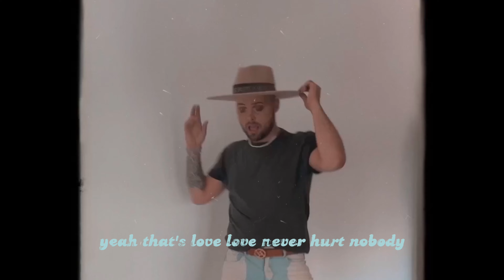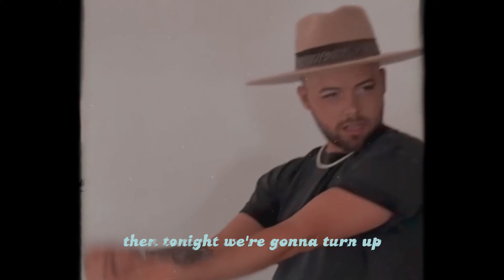Adam Mac | I Just Wanna Dance (Lyric Video)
I Just Wanna Dance | Lyrics
What's the crime
What's the fuss all about
Are you just mad
That a man can have ya so full of doubt

Why does the way that I move make you open your mouth
Go get with who you need to get with boy and figure it out
Uh
Cuz love
Love
Never hurt nobody
Everybody's welcome if you came here to party
Yeah that's love
Love
It never hurt nobody
Leave your hate at the door and get on the floor

If you feel like it's been forever since you let yourself loose
Then tonight we're gunna turn up I don't want no excuse

See what can happen
When you live for the truth
When you're comfy in your body
That's the fountain of youth

You know the way that you move
That's all you so unique
So let it ride let it fly
If you a freak be freak

I just wanna dance better boogie to the rhythm why you've got the chance

Love
Love
Never hurt nobody
Misery's depressing darling get a better hobby
Might try love
Love

I
Just wanna dance
Dance
Dance
I just wanna dance
Fuck yeah